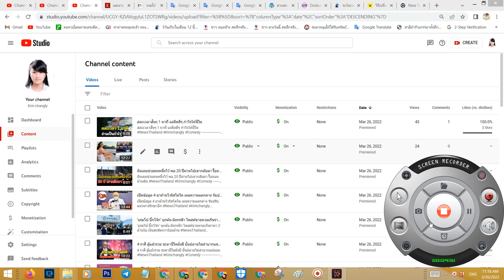'อ ปริญญา' เชื่อ หากปล่อยให้ ส ว ฟรีโหวต 'พิธา' จะได้เป็นนายกรัฐมนตรี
อ.ปริญญา’ เชื่อ หากปล่อยให้ ส.ว. ฟรีโหวต ‘พิธา’ จะได้เป็นนายกรัฐมนตรี ซัด กกต. สร้างมลทินติดตัวพิธา แต่กลับไม่ให้เจ้าตัวแก้ข้อกล่าวหา จน ส.ว. นำไปอ้าง

6 ก.ค. 2566 – ที่มหาวิทยาลัยธรรมศาสตร์ ท่าพระจันทร์ นายปริญญา เทวานฤมิตรกุล อาจารย์คณะนิติศาสตร์ มหาวิทยาลัยธรรมศาสตร์ ให้สัมภาษณ์ถึงการโหวตเลือก นายพิธา ลิ้มเจริญรัตน์ หัวหน้าพรรคก้าวไกล และแคนดิเดตนายกรัฐมนตรี
นายปริญญา กล่าวว่า ภาพรวมขณะนี้ นายพิธา ต้องการเสียงโหวต 65 เสียง เนื่องจาก นายวันมูหะมัดนอร์ มะทา ไปเป็นประธานสภาฯ หากปล่อยให้มีการฟรีโหวต โดยไม่มีใครกดปุ่มสั่ง ส.ว. ตนเชื่อว่า นายพิธา จะเป็นนายกฯได้

ส่วนข้ออ้างเรื่องคุณสมบัติและลักษณะต้องห้ามของ นายพิธา เรื่องนี้ต้องกลับไปถามที่คณะกรรมการการเลือกตั้ง (กกต.) ว่าเหตุใดจึงออกมาแถลงข่าวลอย ๆ ว่าจะดำเนินคดี นายพิธา กรณีถือหุ้นสื่อ แต่กลับยังไม่เริ่มกระบวนการให้ นายพิธา ได้แก้ข้อกล่าวหา เหมือนเป็นการทำให้เกิดข้อครหาหรือเกิดมลทินจน ส.ว. สามารถนำมาเป็นข้ออ้างได้

ดังนั้น กกต. ควรเปิดโอกาสให้ นายพิธา ได้หักล้าง และดำเนินการตรวจสอบไปตามกระบวนการก่อนจะมีการโหวตเลือกนายกฯ